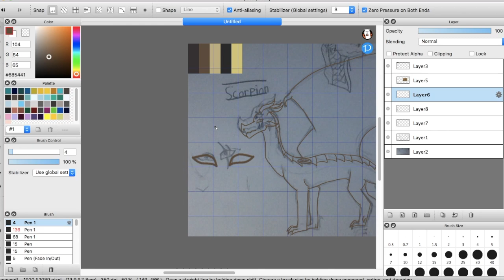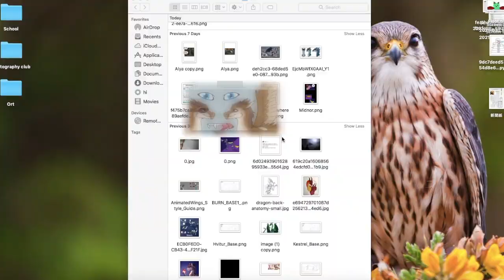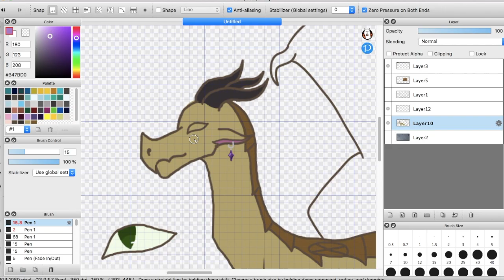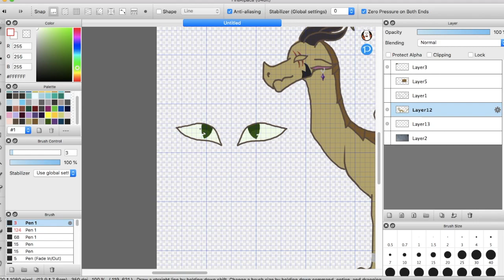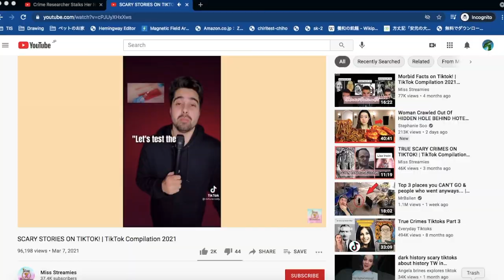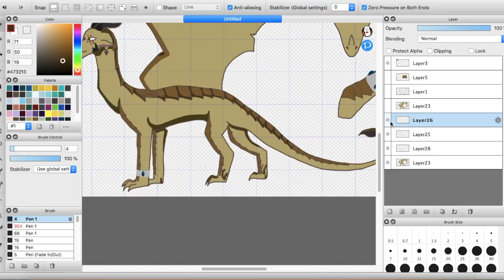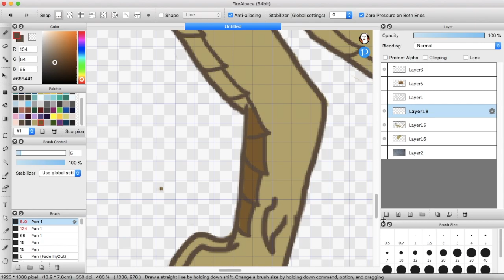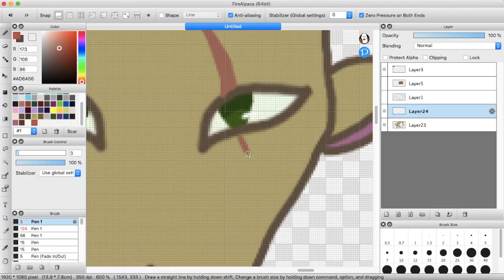Scorpion | Oc Ref | Speedpaint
Heyy, so, this is also another character from my story, Rising power. This is actually one of my favourite characters, and I hope to release a casting call during the summer for the animated series :D I hope you like the video :3 Also, holy FORK, thank you guys for 120+ subs! I was thinking of doing an AMV to one of Weathers' songs next but I have so many other ideas XD

Programs used:
FireAlpaca, iMovie, QuickTime Player

Time taken: (Roughly) 2 hours, 10 mins